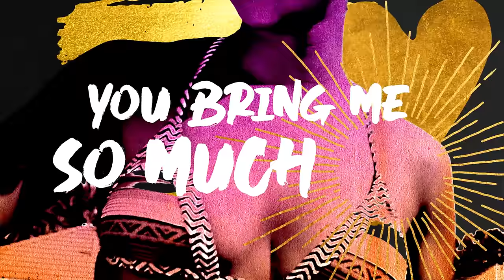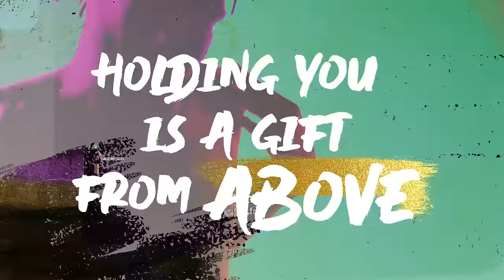Shanks & Bigfoot - Sweet Like Chocolate (Official Lyric Video)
“Sweet Like Chocolate” finally gets a lyric video. Thanks to our friends at Billions of Rabbits for their amazing work. And thank you to everyone who has supported the song over the years. Enjoy!

Title: Sweet Like Chocolate
Artist: Shanks & Bigfoot
Written by: Langsman/Meade